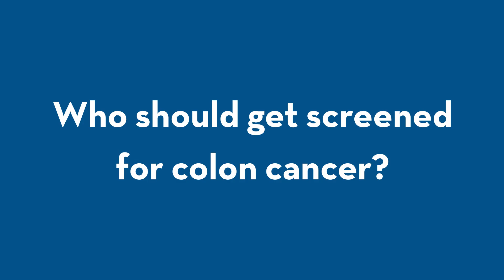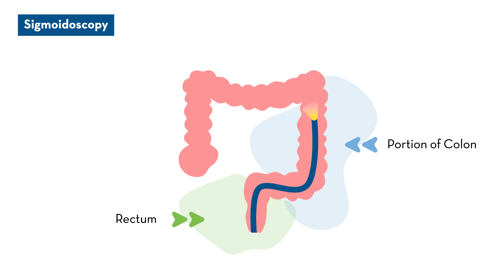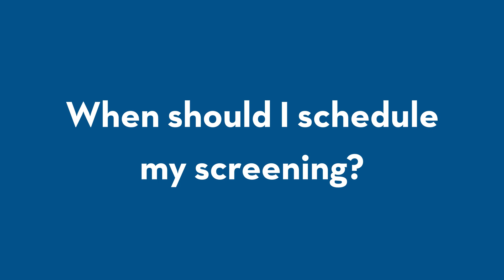What are My Screening Options for Colon Cancer?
On-time and regular screening is key to preventing and treating colon cancer. But who should get screened, what does insurance cover, what screening options are there, and how often should you get screened?

Who should get screened for colon cancer?
People with a family history of colon cancer. People diagnosed with certain digestive disorders, and some inherited cancer syndromes. People 45 and older. And anyone, regardless of age, with symptoms of colon cancer

What does insurance cover?
Insurance coverage for colon cancer screening is required by the Affordable Care Act.  Patients 45 and older with an average risk for developing colon cancer are covered or will be covered soon. Talk to your insurance company to check your coverage.

What screening options do I have?
There are two main screening techniques, visual screening and stool-based screening. In general, visual screening is more thorough, but stool-based screening can be more convenient.

A colonoscopy is a visual screening technique where your doctor uses a scope to look for evidence of cancer. A colonoscopy is widely considered the gold standard for colon cancer detection, because it allows your doctor to visually inspect the rectum AND the colon. Colonoscopy can also prevent cancer by removing precancerous growths (or polyps) before they can become cancer. Before your appointment, you will need to complete a full colon prep.

A CT colonography, also referred to as virtual colonoscopy, is a visual screening technique that uses CT scanning to put together a digital picture of the large intestines. This procedure isn’t as invasive as a full colonoscopy, but still requires a full colon prep.

A sigmoidoscopy is a visual screening technique that is more or less a partial colonoscopy.
It focuses on examining the rectum and part of the colon. This procedure requires a full colon prep.

Stool-based screening techniques are a convenient way to screen people who have no symptoms and no family history of colon cancer. These screening kits don’t require a colon prep. If your provider finds any concerning results, further testing, including a colonoscopy, becomes necessary.

Once you determine the right method for your screening, when should you schedule your screening?
Doctors recommend people get their first screening at age 45. If no signs of colon cancer are detected, and you have no family history, you should be screened again in one to ten years, depending on the screening method you used.

If areas of concern are detected during your exam, or you have certain pre-existing conditions,
your doctor will recommend the appropriate followup steps for you.